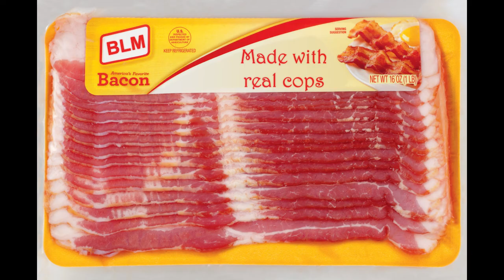No subject is immune from comedy